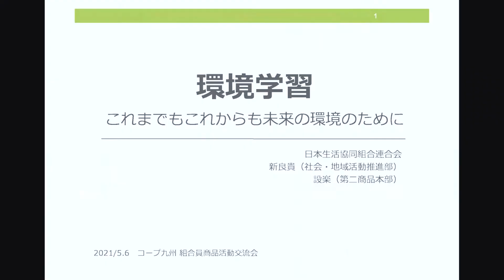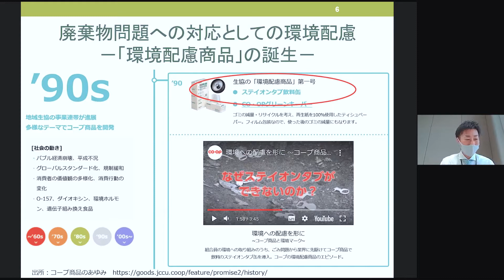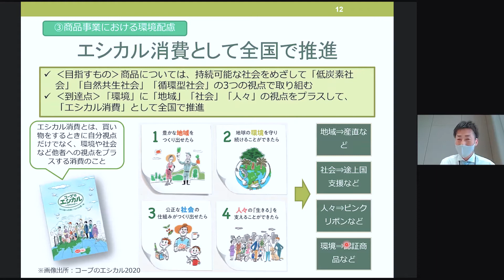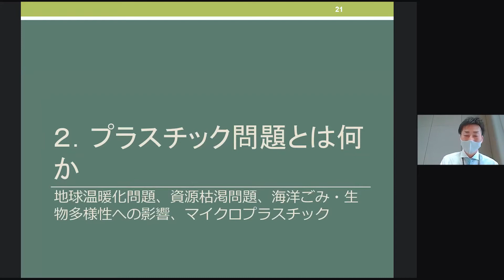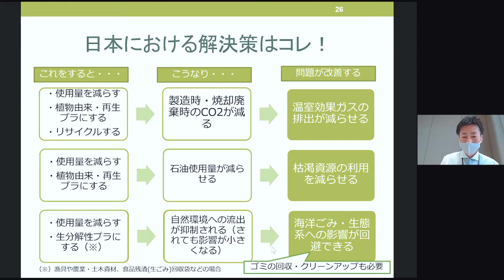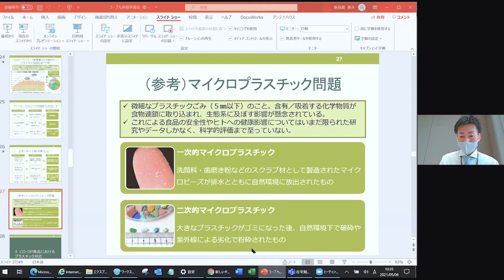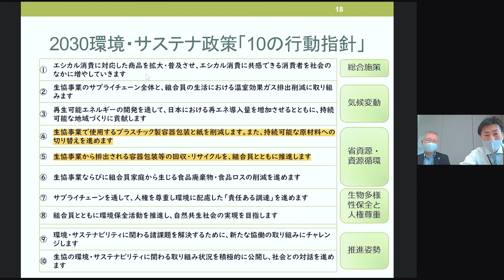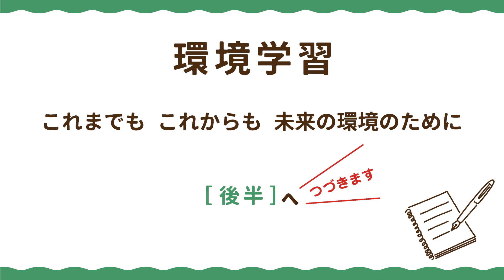【環境学習】これまでも これからも 未来の環境のために［前半］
環境学習［前半］では、生協がこれまで環境問題に対して取り組んできた商品づくりや活動、そしてプラスチック問題について学びます。